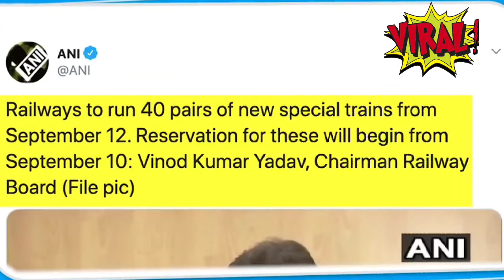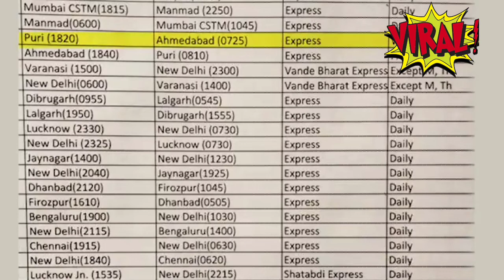अब नहीं चलेंगी ये कुछ खास TRAIN,12 सितम्बर से टिकट कराने से पहले देख लें लिस्ट | VIRAL TALK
रेल यात्रा की बढ़ती मांग के मद्देनजर भारतीय रेलवे ने 12 सितंबर से 80 और ट्रेनों के संचालन को हरी झंडी दे दी है। इन ट्रेनों के लिए रिजर्वेशन की प्रक्रिया 10 सितंबर से चालू हो जाएगी। यात्रा के लिए रिजर्वेशन जरूरी होगा। ये ट्रेनें पहले से चलाई जा रही 230 स्पेशल ट्रेनों के अलावा होंगी। इसके साथ रेल पटरियों पर दौड़ने वाली स्पेशल ट्रेनों की कुल संख्या 310 हो जाएगी। जिन ट्रेनों को चलाने का एलान किया गया है उनमें वाराणसी वंदे भारत एक्सप्रेस, लखनऊ शताब्दी और गोरखपुर व प्रयागराज हमसफर एक्सप्रेस शामिल